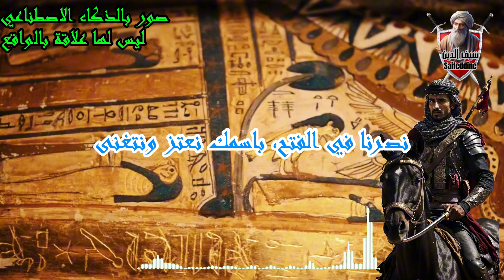عمرو بن العاص فاتح الإسكندرية وبطل الفتوحات الإسلامية # بطل الأزمان تخليد ذكرى قائد من ذهب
عمرو بن العاص، أحد أعظم قادة الفتوحات الإسلامية، يُعد رمزًا للشجاعة والحنكة العسكرية. في هذه الأبيات الشعرية، يتم تسليط الضوء على دوره البارز في فتح الإسكندرية، المدينة العريقة التي كانت تعتبر حصنًا منيعًا. بفضل ذكائه واستراتيجيته الفريدة، استطاع عمرو بن العاص أن يحقق هذا الفتح العظيم، مما جعله خالدًا في ذاكرة التاريخ الإسلامي.

الأبيات تعبر عن الاعتزاز والفخر بأعماله البطولية، حيث يُذكر عمرو بن العاص كقائد محنك استطاع بتخطيطه المحكم أن يرسم الفجر الجديد للأمة الإسلامية. يتحدث الشاعر عن اللحظات الحاسمة في المعارك التي قادها عمرو، وكيف كان سيفه يشق الظلام ليضيء الطريق أمام الأجيال القادمة.

بالإضافة إلى ذلك، يُبرز الشاعر أن أمجاد الأمة الإسلامية ليست فقط نتيجة قوة السلاح، بل هي ثمرة للتخطيط الحكيم والإرادة القوية التي تجسدت في شخصية عمرو بن العاص. وفي كل بيت، يظهر الاحترام والإجلال لهذا القائد الذي أصبحت سيرته جزءًا لا يتجزأ من التاريخ الإسلامي، وملهمًا للأجيال المتعاقبة.

في نهاية الأبيات، يُؤكد الشاعر على أن ذكرى عمرو بن العاص ستظل حية في قلوب المسلمين، وأن أعماله ومآثره ستبقى موضوعًا للتعلم والتقدير عبر الأزمان. تلك المآثر التي سُطرت بحروف من ذهب على صفحات التاريخ، لتبقى أبدًا خالدًا في ذاكرة الأمة.